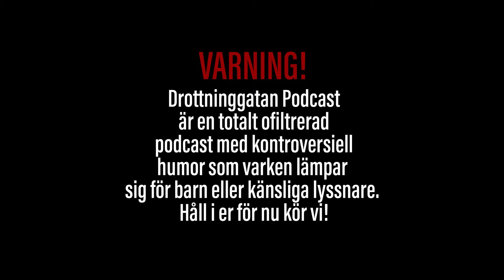Med Dropp - Fredagsmys #28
Vi laddar inför helgen med ett nytt avsnitt av Fredagsmys med Birra, Chrille, Andreas och Hoffa. Vi pratar om översvämningen i Pakistan, Birras sjukhusbesök som liten och husdjur. Allt detta plus mycket mer! Trevlig lyssning och trevlig helg!